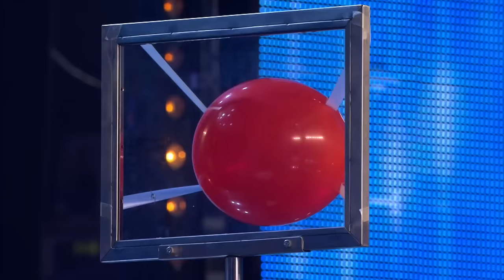KUNG FU WARRIOR IMPRESSES JUDGES with CRAZY skills on Spains Got Talent 2019 | VIRAL FEED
KungFu Warrior Duo perform INCREDIBLE skills and stunts for the judges on Spains Got Talent! Something we have NEVER SEEN BEFORE!

FOLLOW us for more content:
Giphy: @VFeedTV